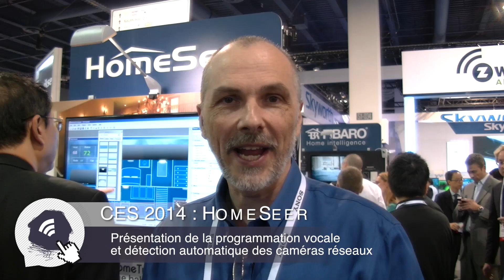[CES2014] - HomeSeer 3 Présentation des nouvelles fonctionnalités | DOMADOO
Las Vegas CES 2014 - Présentation des nouvelles fonctionnalités de HomeSeer 3, et notamment la programmation vocale et la détection automatique des caméras réseaux.